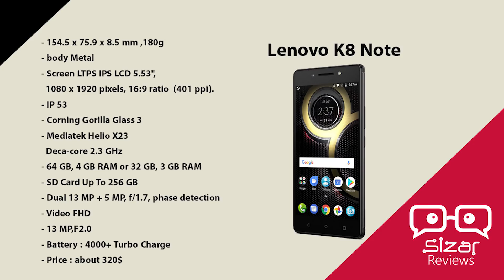مقارنة بين Lenovo K8 VS Honor 7x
الأجهزة المتوسطة أصبحت كثيرة
والتنافس أصبح عظيم
فكيف عساك أن تختار